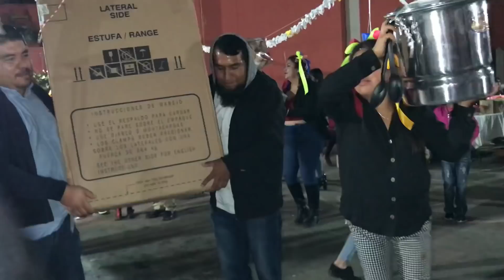San Francisco Uricho Michoacán | Boda De José Y Perla | Familia Sánchez Espíritu